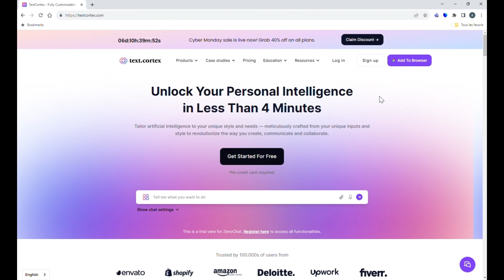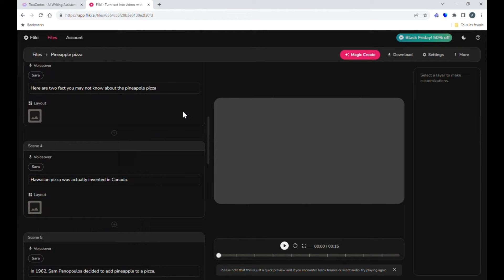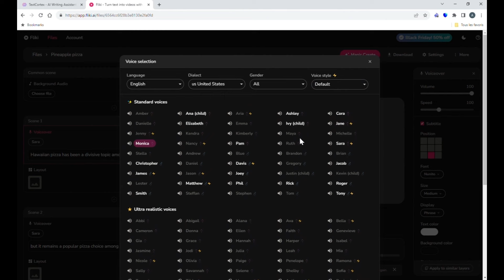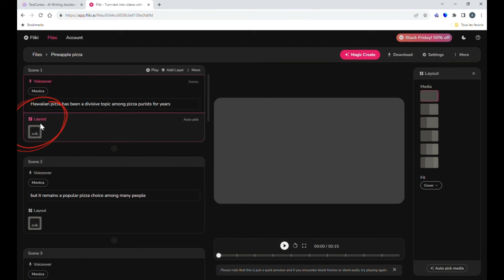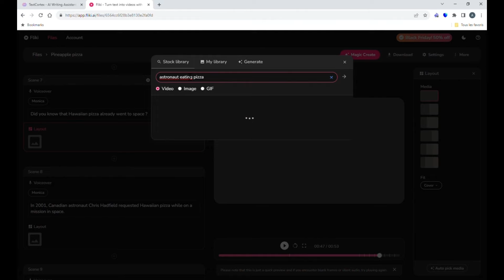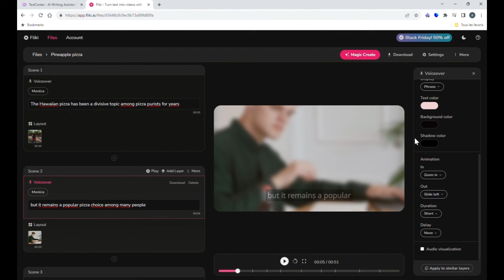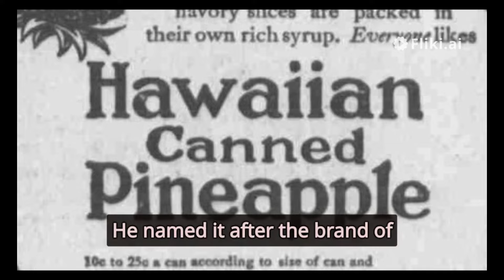Ultimate Fliki AI Tutorial - How to Create a Video as Beginner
In this full Fliki AI tutorial, we'll be discussing the app, its features, and how to use it to create a video as a beginner. We'll provide a full tutorial on how to create a video using Fliki in just minutes!

If you're a beginner looking to get started with video creation, then you need to check out Fliki.AI. This app is easy to use and perfect for beginners looking to create simple videos without any prior video editing experience. By the end of this review, you'll have everything you need to start creating videos with Fliki!

TimeStamps:
0:00 - Intro
0:12  - Script Generation
0:55 - Fliki: Video Structure
1:50 - Voiceover & Music
3:06 - Layout Generation
4:56 - Text Customization
5:44 - Result

how to use use Fliki, How to create video as beginner, fliki ai review